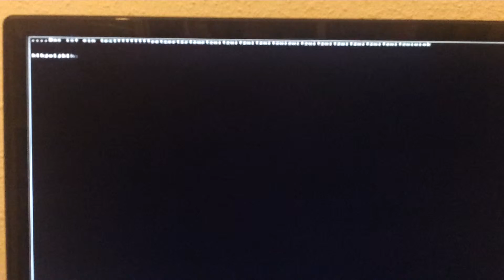DE0 Nano + VHDL DMA Core + NIOS II + Resistor DAC = VGA UART Terminal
System: DE0 Nano, Cyclone IV FPGA + NIOS II
Resolution: 1024x768
Framebuffer: SDRAM
PCLK: 85 MHz .
µGUI - my open source GUI project:
If you have any questions regarding this video, please feel free to discuss them on my forum